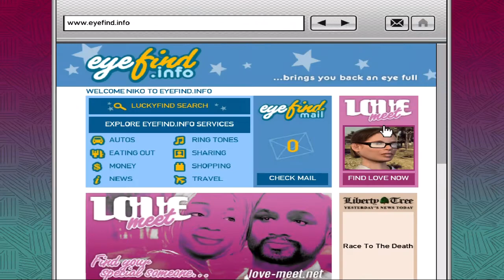Let's Play Grand Theft Auto IV - Part 34: Street Sweeper